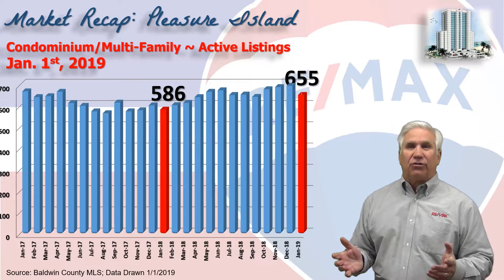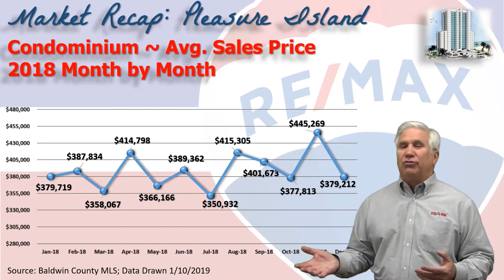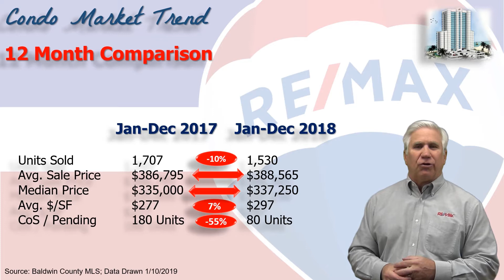A Team 2018 Condo Market Recap